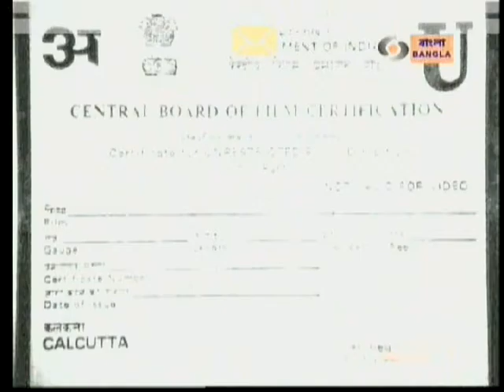17 3 2012 Doordarshan Dr Shyamasree Biswas Sengupta 1